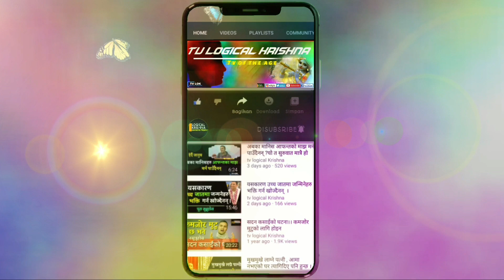महाविष्णु -राधारानीका पुत्र